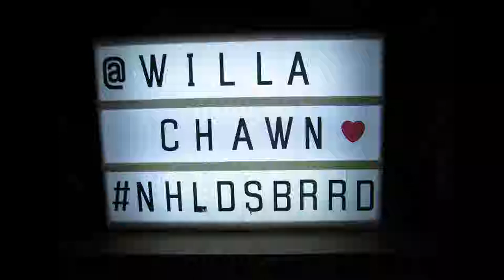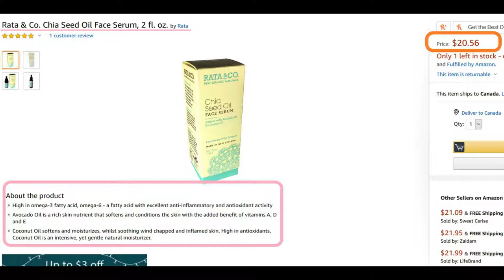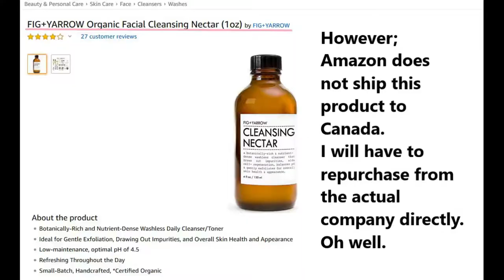Nvember Makeup Haul - Part 1- Ipsy and Drugstore Dupes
Happy days Nuggets!! i understand that some of you aren't here for the makeup. Eventhough it does help many cope, I understand.
So, I kept all my small makeup orders/arrivals and just combined them into one video; That I later realized should be in two parts.

This is, as the title says, the first part, with the Ipsy items and Drugstore dupes. Thanks -Chawn
Youtube Channels mentioned:
 Links Mentioned:
Brand Ambassador For : XOXO5thAvenue
Chantal Petitpas
Canada
E1C 0S8
Camera:
Nikon Coolpix B500